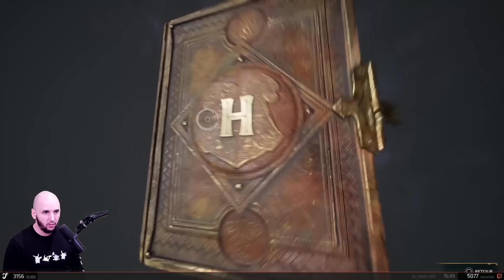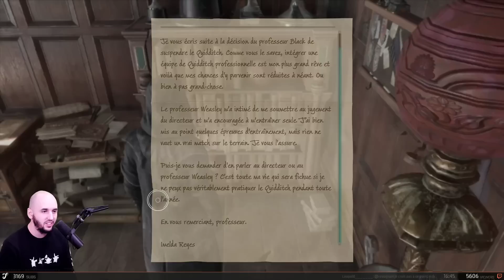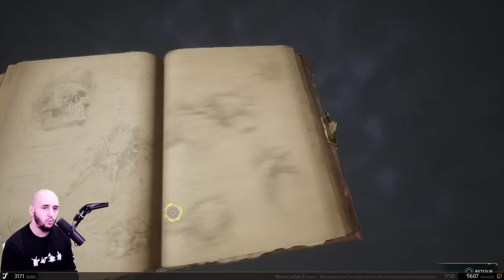CALVIUS LE MANGEMORT MET UN PIED DANS L'ILLÉGAL - Hogwarts Legacy #11